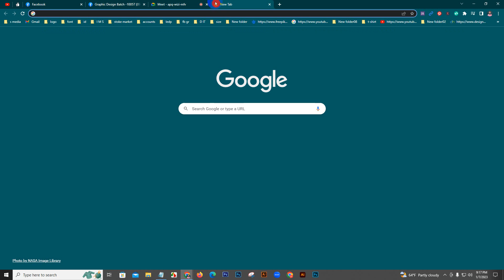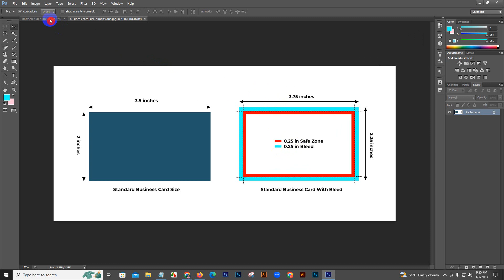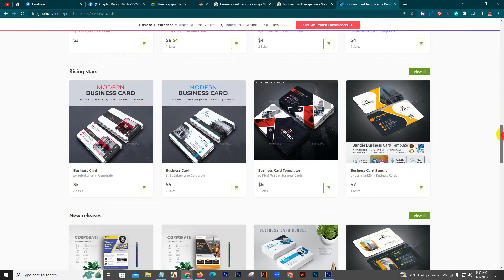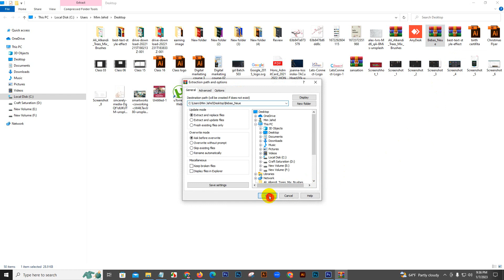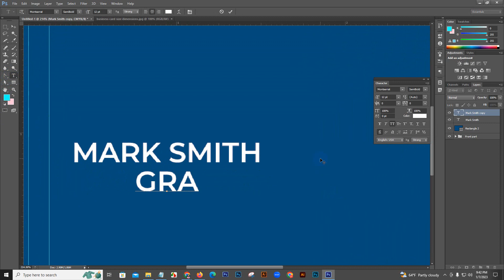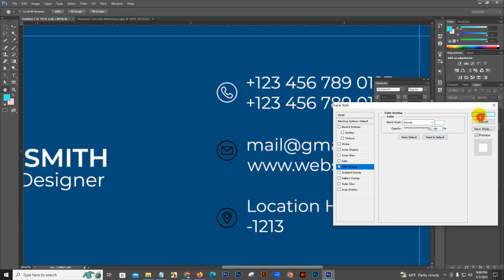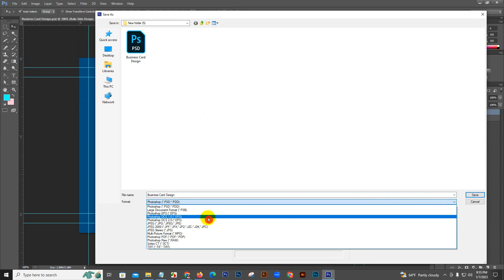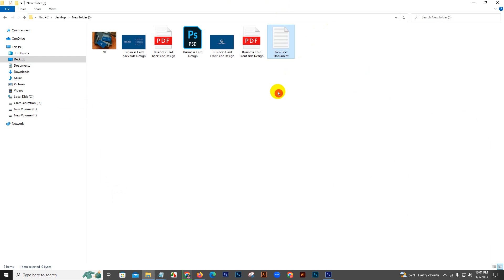Graphic Design Class 07